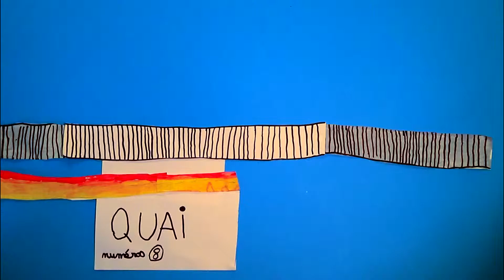Ramatoulaye 10 ans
Une journée dans la vie de Ramatoulaye et de son papa diabétique.